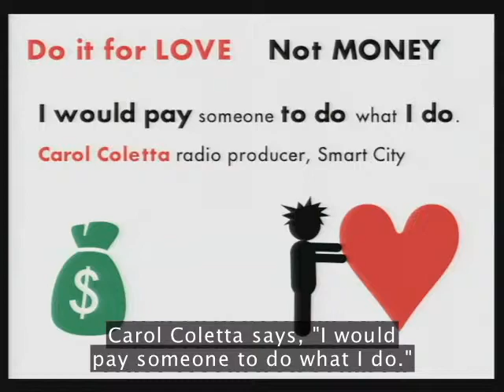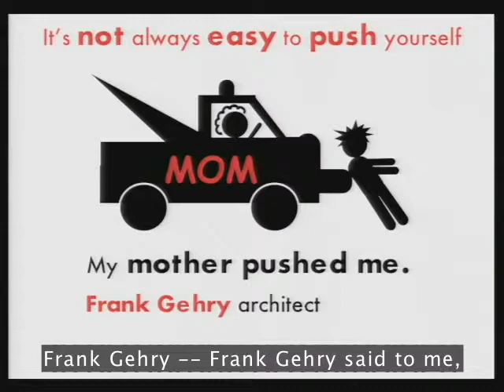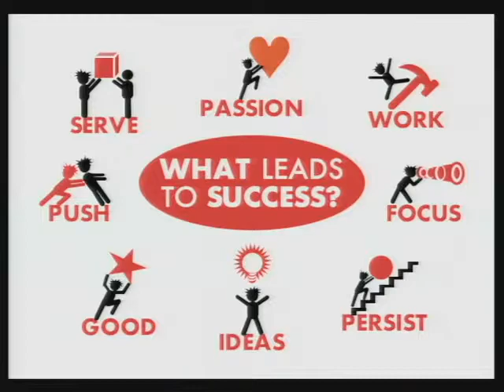RichardStJohn 2005 480p en